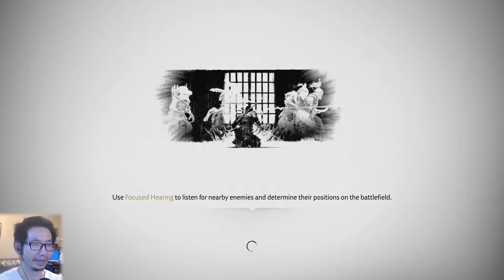GHOST OF TSUSHIMA WALKTHROUGH PART 6 | HEAVENLY STRIKE!| DEADLY SAMURAI JUTSUU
Hell yeah man! We learnt a new technique after defeating this douche samurai! I died a million times but it's all worth it!